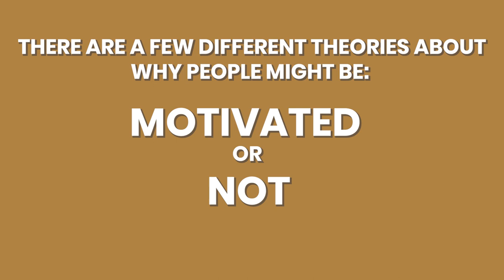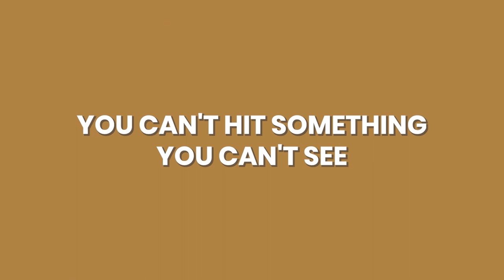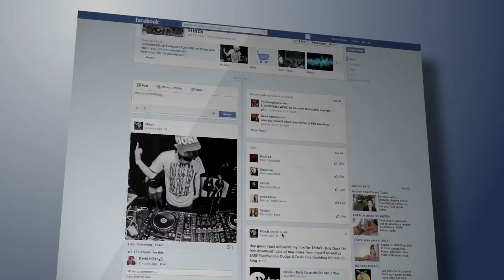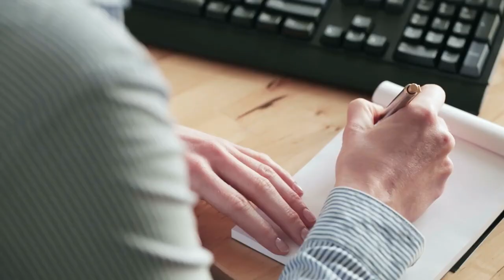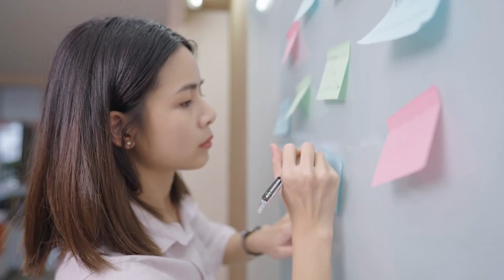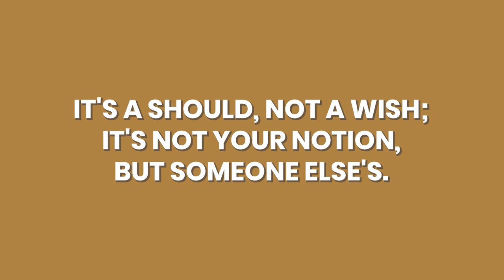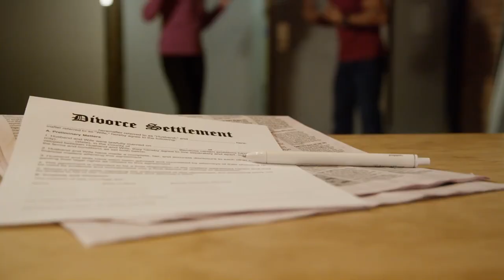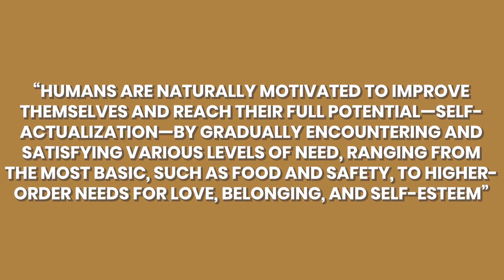5 Things That Affect Your Level of Motivation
We all have days when we're not feeling motivated enough to work on our project. There are various reasons why this could happen, but the most common is that our motivation level has dropped below a certain point. There are a few different theories about why people might be motivated or not, but one fact is constant: motivation changes over time. It's important to understand how your motivation affects you and others around you in order to keep yourself and those around you engaged.

Motivation is a necessary factor for success. Without motivation, you are likely to fail at whatever you want to do.

Luckily for you, Manna Member, in this video, we will discover five things that affect your level of motivation and how to deal with them.

0:18    -  Motivation Level
1:36    -  What Are You Hoping To Achieve?
3:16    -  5 Most Common Reasons Why You're Lacking The Motivating
7:04    -  Make Sure To Eat Healthy Fats
9:19    -  Your Surroundings
10:37  -  The Art Of Staying Motivated
10:49  -  Motivation Shouldn't Be An Issue
11:56  -  Your Objectives Are Too Broad
12:34  -  Do You Actually Have The Aim In Mind?
13:47  -  3 Tips On How To Stay Motivated
15:35  -  The Maslow Hierarchy Of Needs

Our channel is a culmination of our experiences and inspiring content that moves us into action.

- Motivational Speakers

- Motivational Channels

We will be showing you the latest speeches, tips, strategies and success stories to keep you motivated. We can't stress how important it is that you feed your mind positive content. No one has to be taught or be programmed to think negative. We do it automatically. It takes consistency and effort to stay and think positive. We ourselves, often listen to the messages from our channel and those that inspire us multiple times a day! If you want success in your all areas of your life, then you come to the right channel.